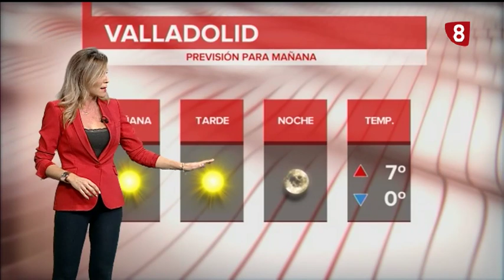ElTiempoValladolid 2 de diciembre de 2019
Buenas tardes,
estrenamos semana que va a ser todo lo contrario a la anterior. Días soleados, secos, con ausencia de precipitaciones y descenso térmico.
Mañana tendremos cielos poco nubosos, con brumas y bancos de niebla a primeras horas de la mañana. Temperaturas en descenso, máximas entre los 6º y los 8º y mínimas que descienden hasta los -2º en prácticamente toda la provincia.
El viento soplará de componente noreste.